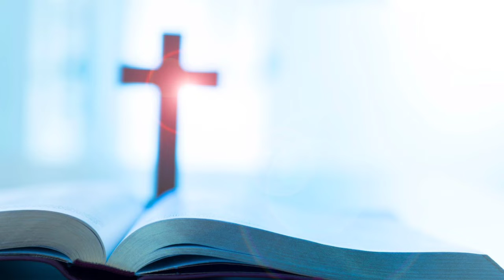ఈ రోజు దేవుని వాక్యము